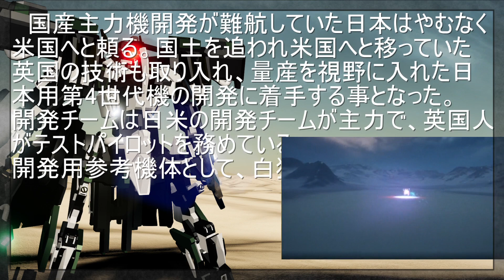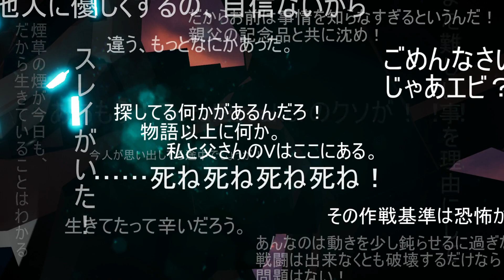【UE4】Vulture - Unlimited Frontier -/0【機体紹介】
これまでに制作した機体を一挙紹介。

▼クラウドファンディング実施中　~8/20(日)

Produced by 濡れ路